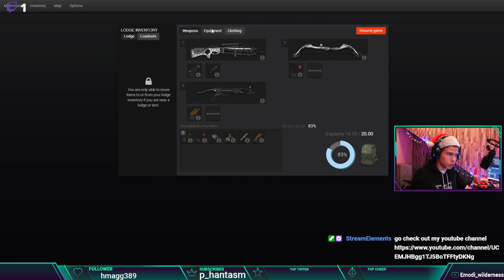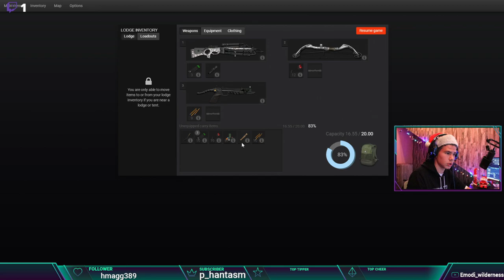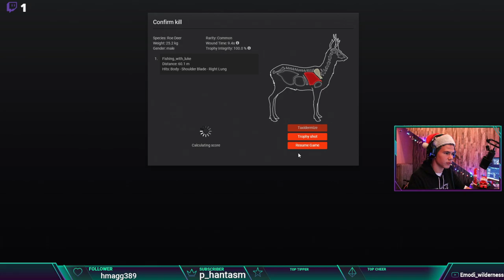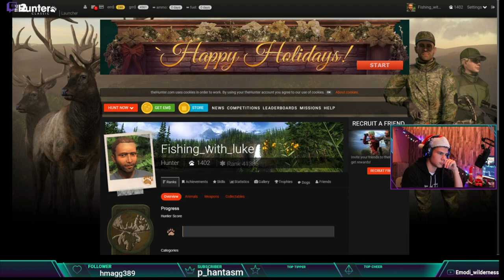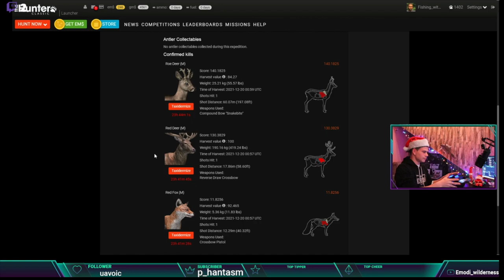Going for Red fox but RED DEER SWARMED ME!!!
Going for Red fox but RED DEER SWARMED ME!!!    This Is a story of true epicness then fall. you will see a great triumph and then me raging at the game  Hope You Enjoy it!!!